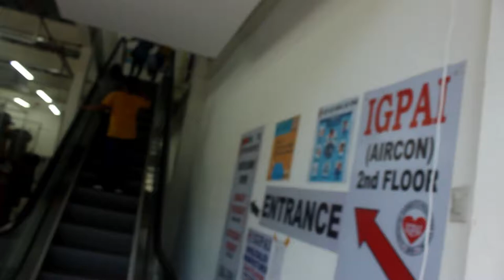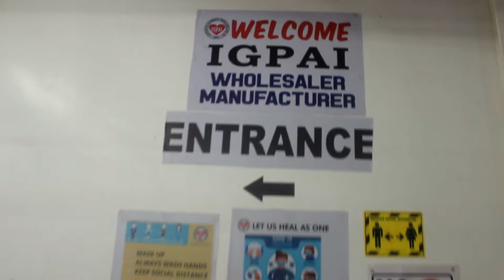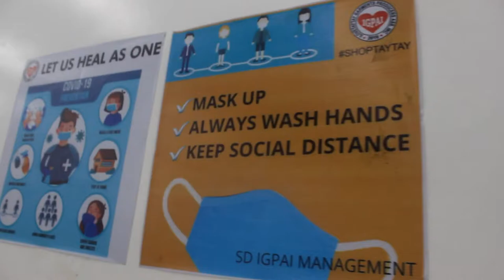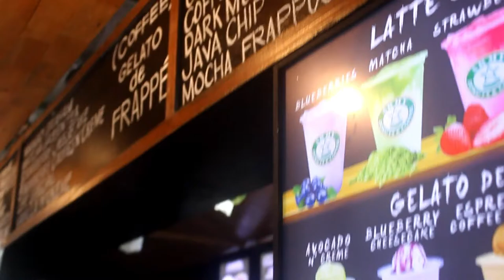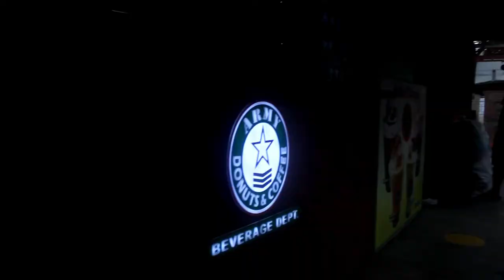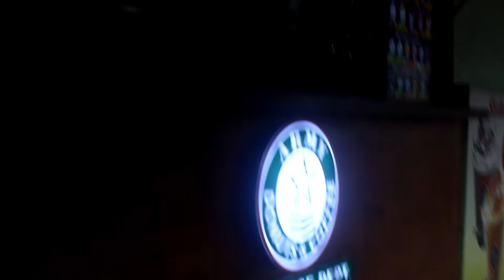Taytay Tiangge Shopping!? Super dami ng TAO GOSH!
This is the PART 2 ng Taytay Tiangge namin ni Sister, shopping galoooor na naman :P Maganda dito kapag wholesale at retail na mga overruns at murang mga lokal na damit.
Ang daming tao lalo na if Christmas season ... Pang regalo ba kamo dito na!?

Editor: Romeo Estocado
Photo Editor Software: Adobe Photoshop
Editor Software: FILMORA
Camera: Canon 600d